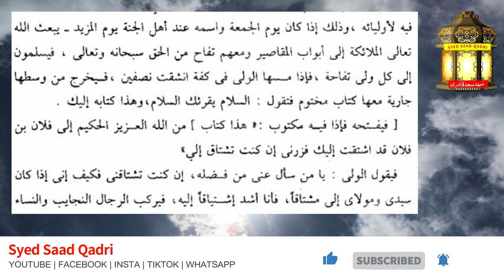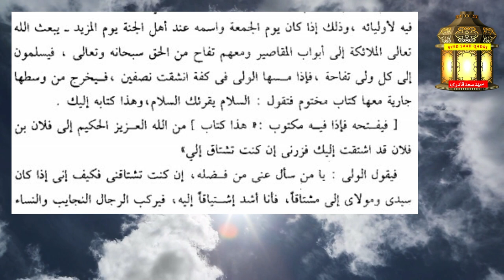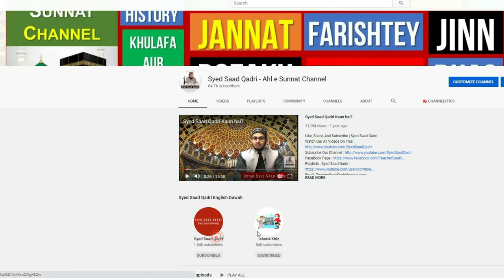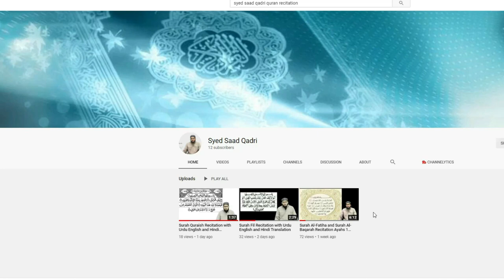Apple {Sabe} se Nikalne Wali Hoor | Hoor ka Bayan